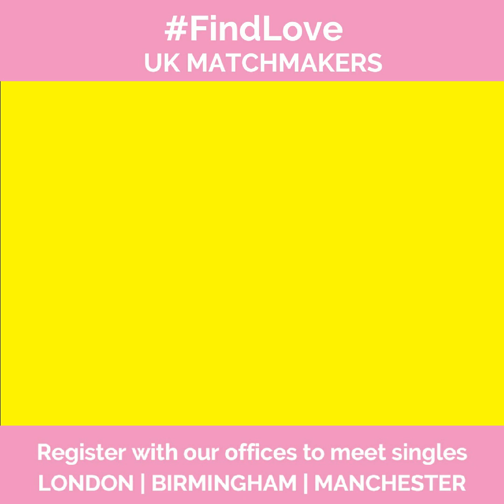MUSLIM SINGLES MARRIAGE PROFILE | Professionals Matchmaking Agency | Ep3 | The Muslim Matchmaker.com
We are Offline Matchmakers for UK Professionals & Graduates.

We have Offices in London, Birmingham and Manchester.

Come meet us to go through some options chosen just for you.

You can also attend a Marriage Event.

Start now, by Registering your details on our website.